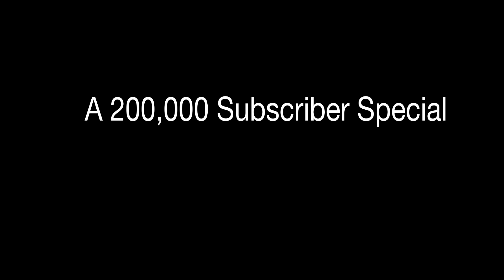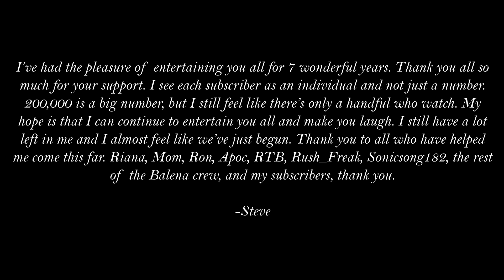Balena Productions 200,000 Subscriber Special